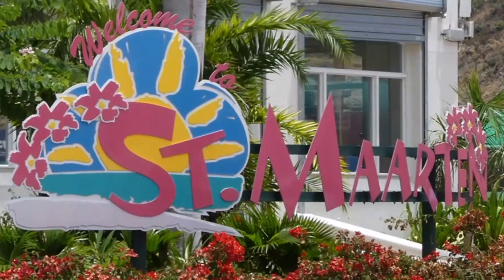St. Maarten - Phillipsburg - Wathey Pier -April 18, 2018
St. Maarten's Wathey Pier is a popular cruise ship destination.  A water taxi provides a brief trip across Dutch bay to Town Center pier. St. Maarten took a direct hit from Hurricane Irene in September 2017. Wild goats are huddled in a mountain washout.